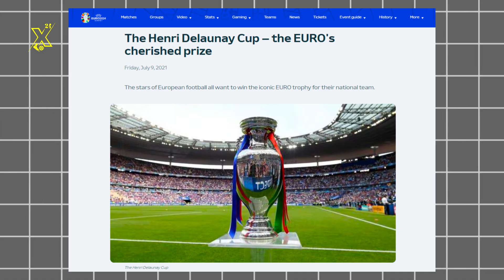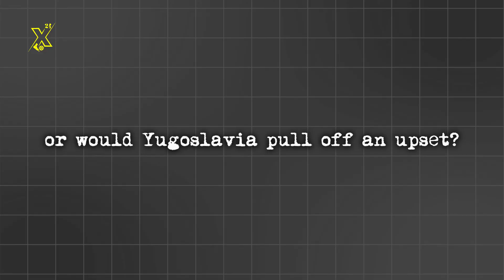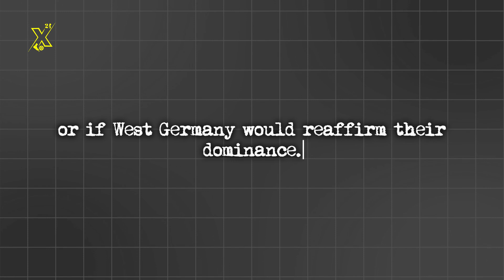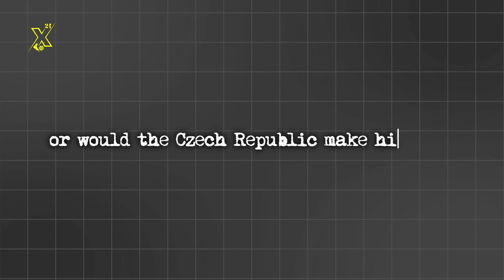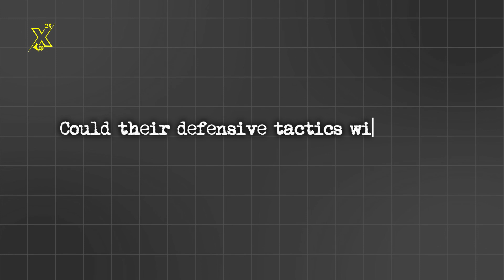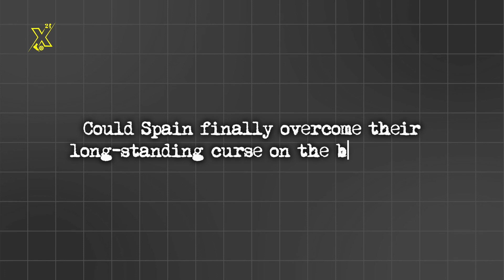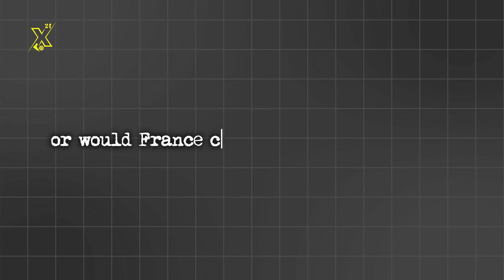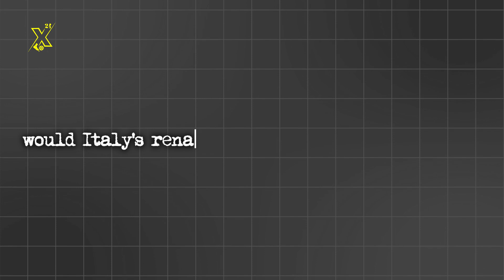The Entire Thrilling History Of The Euros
Hey football fans! Are you ready to dive into the thrilling history of the UEFA European Championship? From Henri Delaunay's visionary dream to the dramatic moments of Euro 2024, this video covers it all. We'll explore the evolution of the tournament, iconic finals, memorable players, and the unforgettable moments that have defined the Euros.
Discover how the competition has grown from just four teams in 1960 to 24 teams today, and learn about the legends who have graced the pitch.